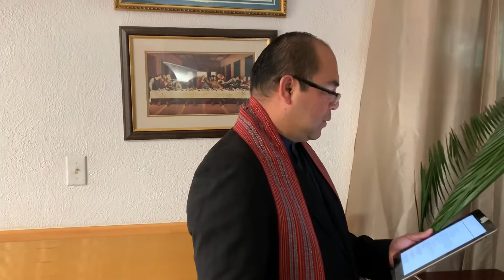Palm / Passion Sunday 2020